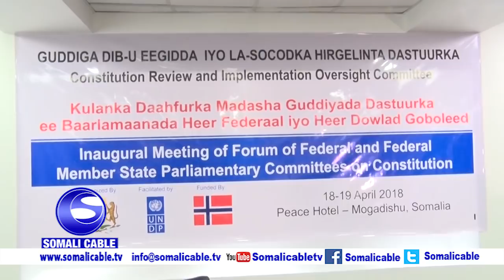Gudoomiyaha Aqalka sare "Beesha caalamka rabitaankooda yeysan nagu taageerine kenaa ha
Gudoomiyaha Aqalka sare "Beesha caalamka rabitaankooda yeysan nagu taageerine kenaa ha nagu taageeraan